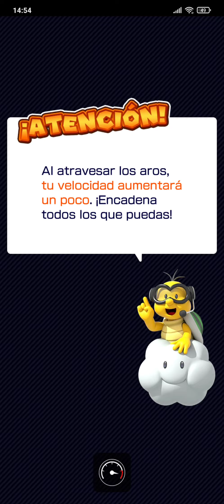¡¡Copa Luigi Completa!! Mario Kart!! ¡Mayo 2021!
¡Comentar todo lo que queráis!
¡¡Diferentes juegos!!